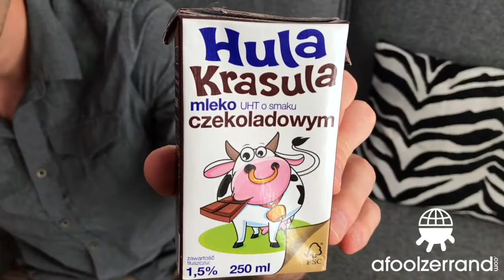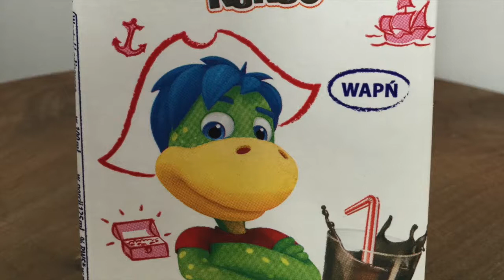Chocolate milk review in Warsaw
Got around to a great deal of the city, but only came home with 3 chocolate milks that I hadn't seen previously. Would the relatively high standard of Polish chocolate milk continue?